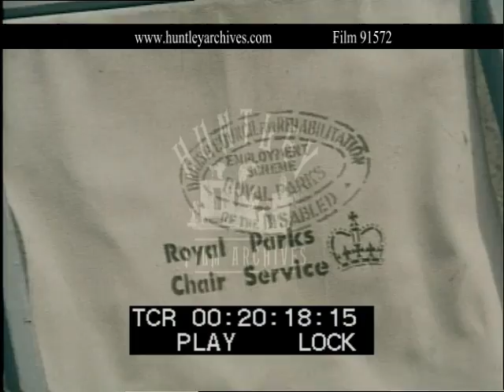Hyde Park, summer 1960's. Archive film 91572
Hyde Park In London in the 1960's. Sundays filmed over a period of a few years in the late 1960s.
Driving down Hyde Park, in front a Mini- Cooper. An open- top 1930s car containing large group of adults and children stops by the Serpentine restaurant and they all file out, apart from the driver. Boys walk across the grass. Close-up of bicycles parked together. Scenes from the Serpentine  Lido- men and women sunbathing; woman in  bikini waves; children play in the shallow pool; rear view of young woman in bikini jumping feet first off the diving board. Children jump and splash about in shallow waves.
Attendants place deckchairs around bandstand. Close up of deckchair canvass with the Royal Parks Chair Service stamp. Three man walking in single file carry deck chairs. A red Morris Minor stands parked outside Queen's Gate. A man walks out of the park with his two dogs (one a Dalmatian) and opens the back door of  the Morris Minor for the dogs to jump in. Meanwhile a woman walks in through Queen's Gate and into Kensington Garden. Four young men (3 carrying acoustic guitars, 1 with bongos) walk across a zebra crossing into the park entrance.
Hyde Park in London in the 1960's

Members of the regimental brass band climb onto the bandstand in Kensington Garden, adjust their music stands and fold out wooden chairs.  One of the musicians puts his clarinet together and plays a few scales. Another places his music sheet on the stand, along with the regimental banner (prancing white horse).  From the bandstand, rows of deck chairs can be seen, with a few seated people.  Close-up of the bandstand, brass instruments lying on wooden chairs.
A nanny in white dress pushes a pram on the grass, while behind her a little boy pushes himself along on a tricycle.  Close-up of little baby in the pram.  The nanny joins other nannies with prams on the grass.  People walk about in Flower Walk (Kensington Gardens).  Two nannies sit on the grass in between four prams, while two other nannies lift children out of the prams.  A balloon seller passes out balloons to the waiting children, while the adults look on. In the sunshine people sit in deckchairs.  A grandfather supports his standing grandchild.  In amongst the trees a woman in a bikini stands in front of a naked little boy who walks over to her.  Another bikini clad woman sits on a sun lounger rubbing suntan lotion on,  watched by her little daughter.  A young couple prepare to settle down in the sunlight the man unfolds a blanket on the grass, unzips dress of the woman, after which she takes the dress off to reveal a bikini.  Another couple scene man in shirt and trousers lying on his front with head raised stares at a little dog (Chihuahua?) which is having its neck stroked  by bikini clad blonde.

Various scenes of people relaxing and sunbathing in the park:  Woman resting on sunlounger  with white terrier next to her; bearded bare- chested man  sits on deckchair reading; young woman sitting on grass in bikini and sunglasses reading book; next to the car park a middle-aged woman knits while two others (man and woman) sleep on sunloungers.  The bearded tramp sits on the grass scratching his arm.  On the bandstand the brass band conductor salutes the gathered listeners. Shot of half- empty deckchairs around the bandstand.  The music piece starts, with a sign from the conductor's baton. Close-ups of musicians playing their instruments- tuba and trombones. View of the bandstand and brass band from the public seated in deckchairs.  A woman with headscarf walks up to a small crowd of people who stand watching the band.  Close-up rear view of  people in deckchairs listening to the music.  Close up of man playing bongo.  Camera moves up to his head and then pans left to several men playing acoustic guitars on top and next to Speaker's monument in Kensington Gardens. Close-up of the brass band conductor, followed by close up of the wind section, piccolo and clarinets.  A little girl looks through railings.  The deckchair attendant takes money for the central of deck chairs.  Rear view of children standing next to or holding onto the railings of the bandstand.  Various shots of people (mostly older) sitting in deckchairs listening to the brass band, some sleeping.  By Speke's monument young men and women dance and twist  to the music of the guitarists and bongo player.  The woman with the headscarf walks over to watch this scene and is joined by a black man in sunglasses and black turtleneck  sweater.  The woman looks at him and then looks away.  View from Hyde Park across the Long Water looking into Kensington Gardens.